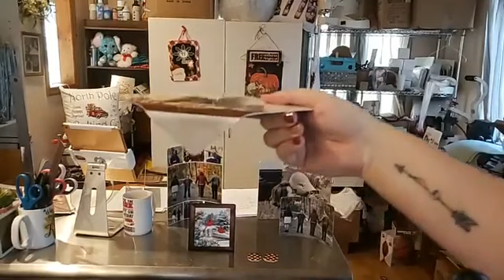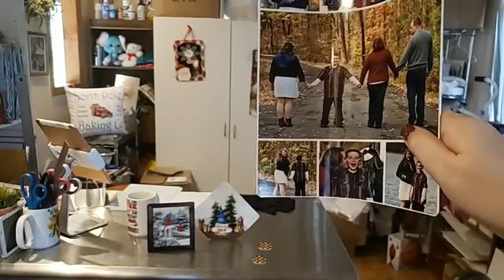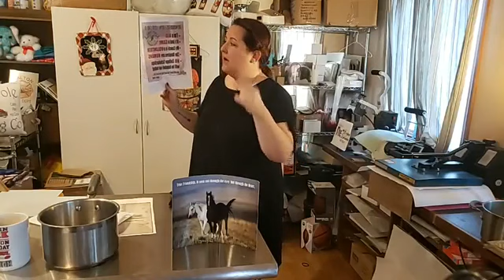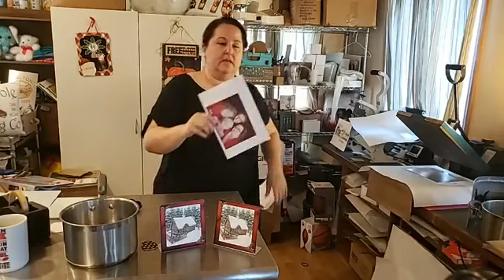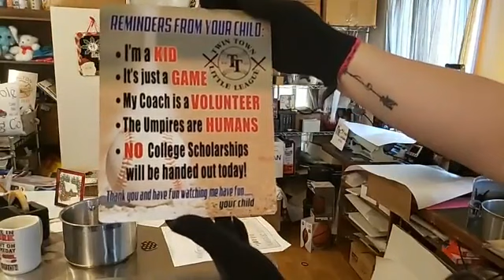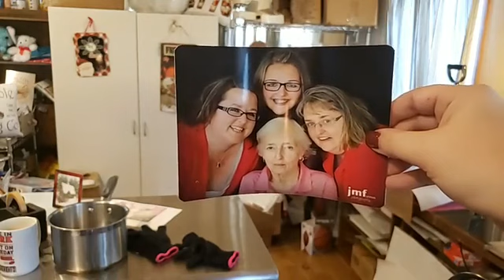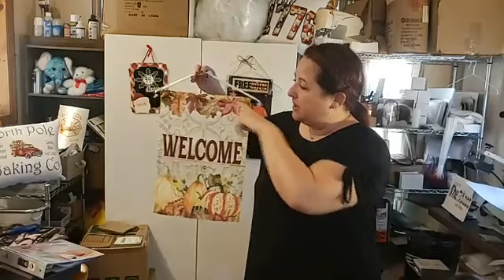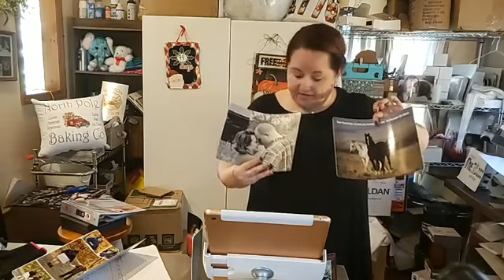Let's Get Bent!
Nicky is always thinking outside the box. Watch Nicky Bend Duraluxe with normal stuff you can find around your home.

You can Purchase Duraluxe from duraluxesublimationaluminumpanels.com